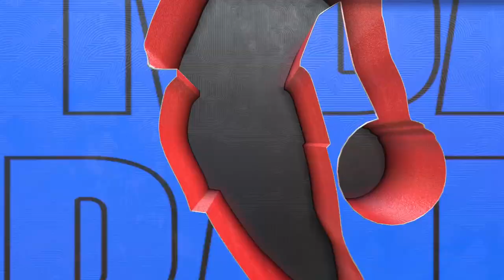BUCKS at KINGS | NBA 2K23 GAMEPLAY | March 13, 2023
NBA TODAY SIMULATION